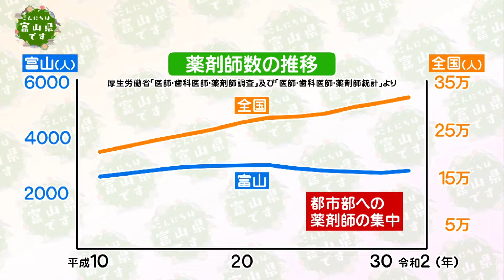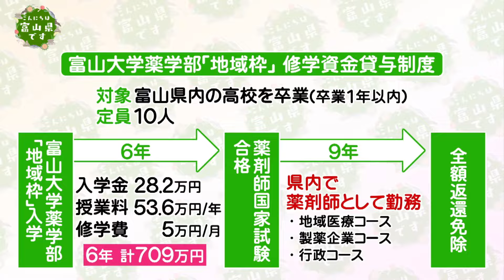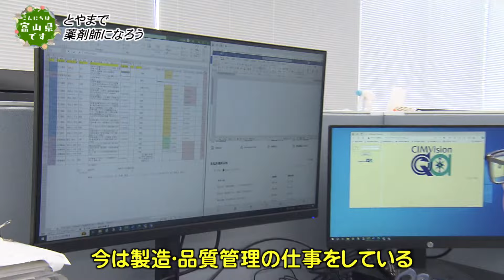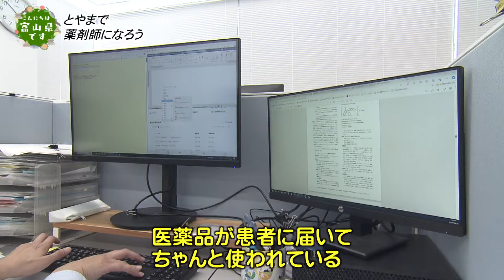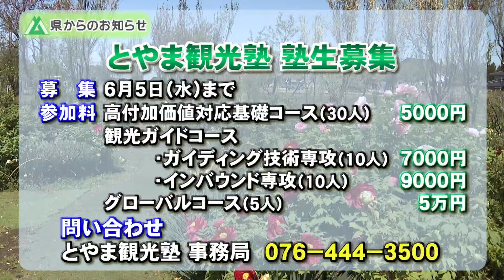こんにちは富山県です【とやまで薬剤師になろう】2024年5月11日放送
病気の時、なくてはならないのが薬ですその薬のスペシャリストが薬剤師です富山県は製薬会社が多く薬剤師のニーズが特に高い県です今回は薬剤師の魅力と確保するための取り組みについてお伝えします